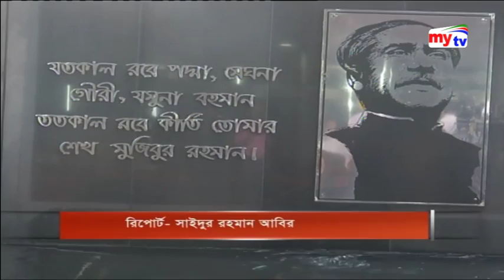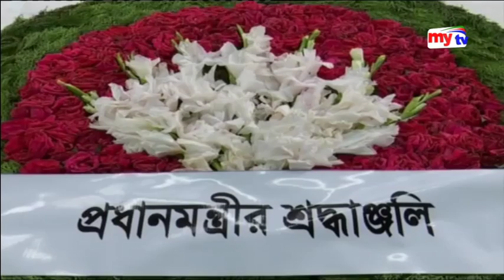Latest mytv News Update।07:30pm।Wednesday।15.08.18